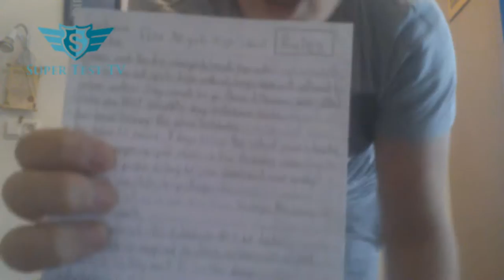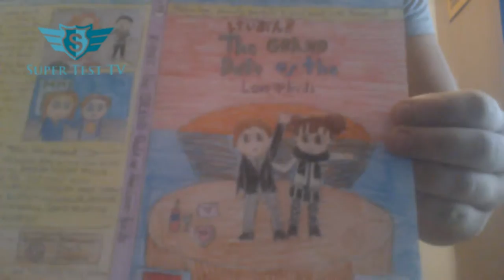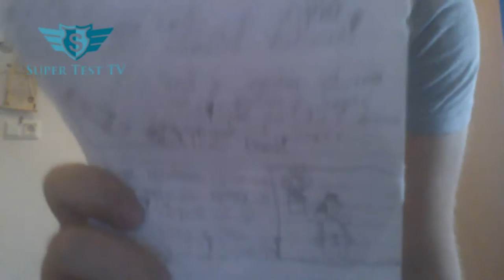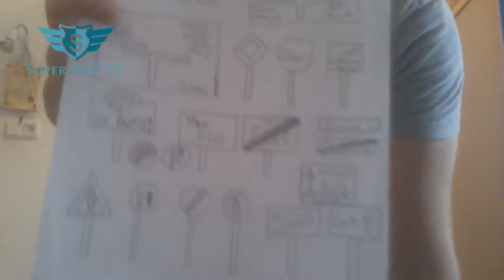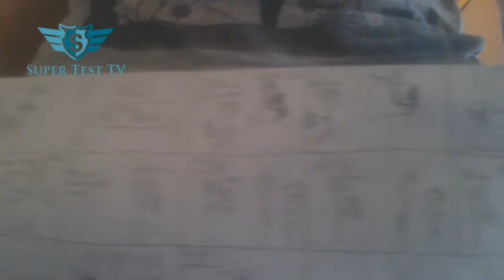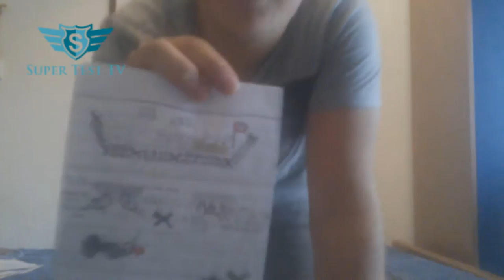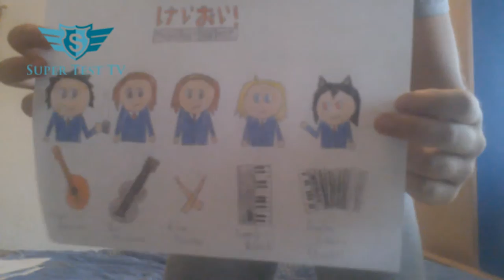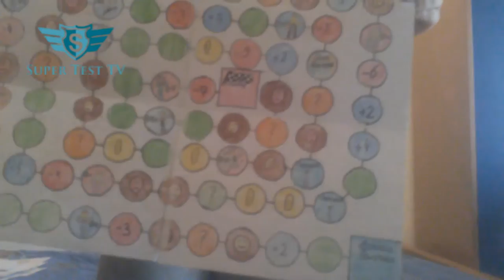The David Klopich Show - Episode 2 - Official Art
Warning!
Contains a lot of swearing. Forgive me, God, mum, and dad. I just couldn't help myself. Also, before disliking the video, you have to understand that I'm TRYING to be successful enough, so please give me support! I barely talk to anybody, I'm lonely, so, yeah.
Alright, here we go again.
Lovely audience! Welcome to the second episode of "The David Klopich Show", starring David Klopich, the host!
Watch him as he rants about random stuff, talks about stuff, and of course... swears a bit.

"If you work in Vienna, why not stay there instead of going back to your own country?"
- David Klopich, 2016

In today's episode, he'll show you some drawings that NEVER got on DeviantArt, but there are some of them that are.

Alright, here's the link to my DeviantArt! Follow me, it would mean the world to me!

Now here's the promised link to the "All-stars Metio - Dimensional Vortex" drawing!

And here's the guy, support him!

Which drawing you liked the best?
Do you want more of my drawings?

Feel free to answer in the comments below!